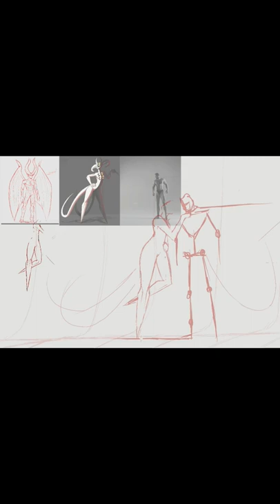Holy Hell: Satan and Abaddon Photo shot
Satan and Abaddon 5 hour render